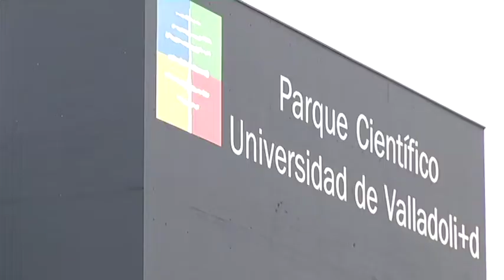Inauguración red de calor con biomasa forestal de la Universidad de Valladolid